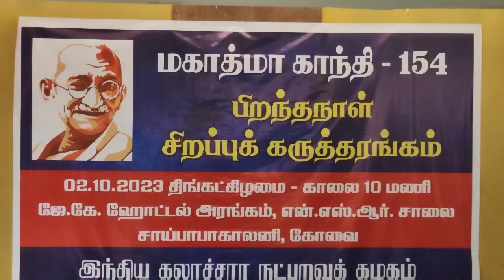காந்தியடிகளின் 155வது பிறந்தநாள் விழா - கோவையில் நடைபெற்ற மத நல்லிணக்க கருத்தரங்கம்..